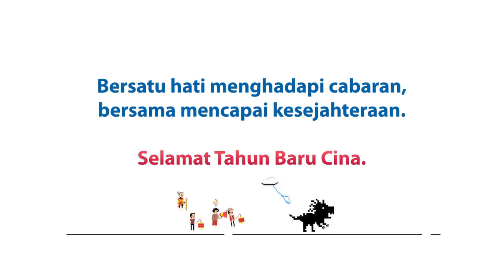TNB CNY 2021 – Nian-tastic New Start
A long, long, long, long, long time ago…villagers learnt the ancient secret to triumphing over evil and unlocking true prosperity.

Learn the secret with them in NiantasticNewStart

Switch on the closed caption (CC) in the video settings for subtitles!